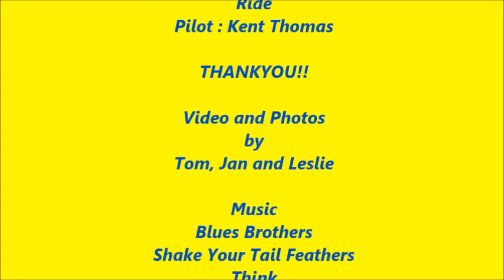Ashlin Tom Steerman P17 BiPlane Birthday Ride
Birthday BiPlane Ride 2019
Tom Ashlin